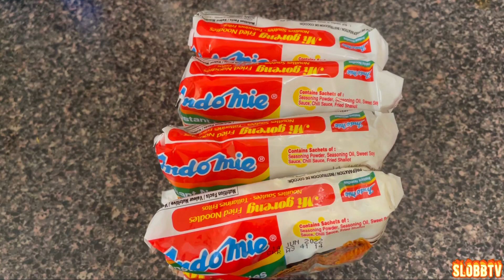EATING BULDAK NUCLEAR FIRE ROSE NOODLES, KIELBASA SAUSAGE (NO TALKING) COOKING & EATING ASMR MUKBANG